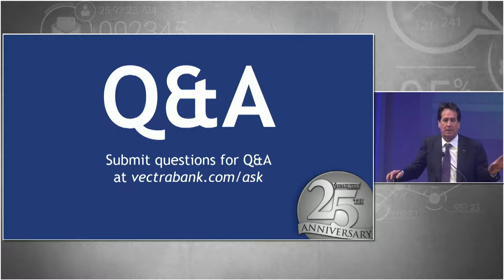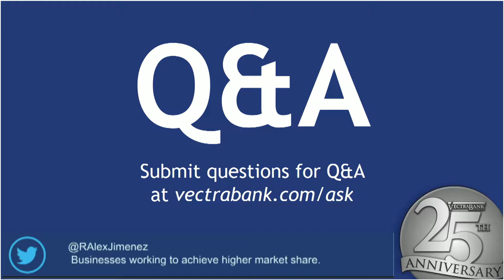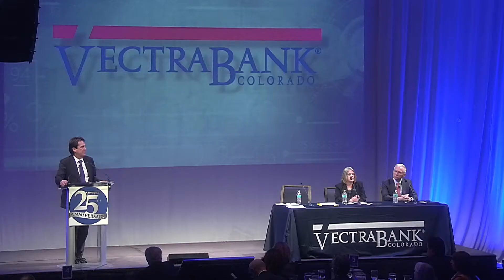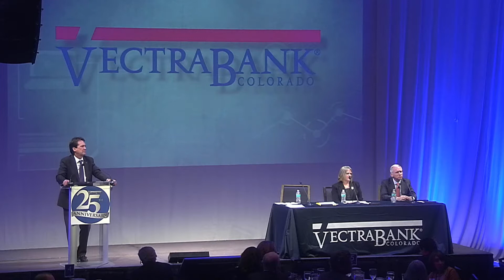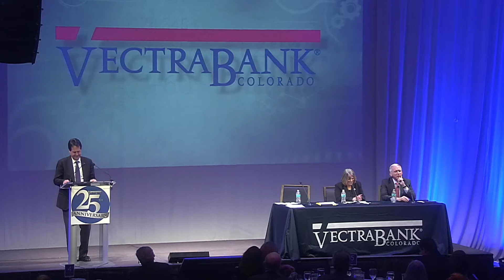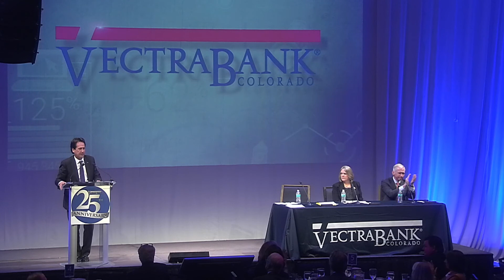Vectra Bank 25th Annual Economic Forecast - Q&A - 2018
Back to Basics in 2018: Returning to the Core Drivers of Economic Growth

As businesses, we need to not only withstand the cycles of economic expansion and recession, but also continue reinventing ourselves and growing stronger with each one. So where are we in this current cycle?

At this year's event, we brought together two experts to help provide you with the information your business needs to be stronger in 2018. Our experts, MDEDC's chief economist Patty Silverstein and chief investment strategist for LPL Financial John Lynch, suggest a return to the traditional drivers that propel economic cycles and the forces that have historically supported economic and market growth.

Will getting back to business basics and a focus on the fundamentals produce the returns we're looking for in 2018?

For more information please visit VectraBank.com/event.